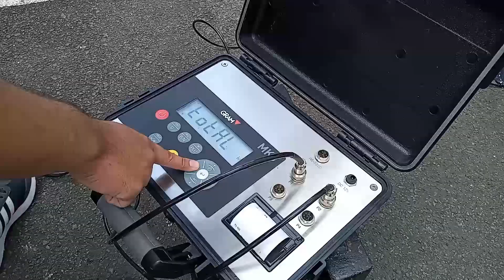Timbangan Truk Portabel, Bisa Dipindah-Pindah - GRAM Axle Pad Scales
Dengan menggunakan timbangan truk portabel GRAM Axle Pad Scales, Anda dapat menimbang kendaraan dimanapun dan kapanpun. Cukup letakkan alat ini di permukaan datar, dan timbang kendaraan Anda.

Dapat menimbang kendaraan barang mulai dari mobil pick-up hingga truk tronton sekalipun.

Cocok untuk digunakan oleh Dishub untuk razia truk ODOL atau untuk menimbang truk muatan di lokasi proyek yang berpindah-pindah.